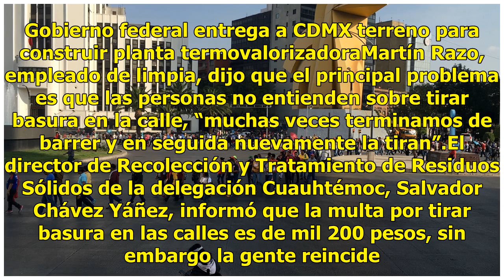CDMX enfrenta crisis de basura por falta de educación cívica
La Ciudad de México enfrenta una crisis por las 12 mil 893 toneladas de basura que se generan a diario por falta de educación cívica. Autoridades, trabajadores de limpia y ciudadanos coinciden en que el principal problema es la falta de educación de las personas que tiran la basura en la calle. Juan...